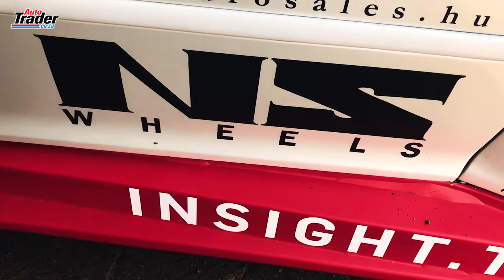Nikolett Szanto and her supercharged BMW E46 M3 at AutoCIRCUS ft. Gymkhana GRiD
We sit down with Hungarian driver, Nikolett Szanto, to find out more about her weekend at Gymkhana GRiD and take a look at her awesome Supercharged BMW E46 M3.